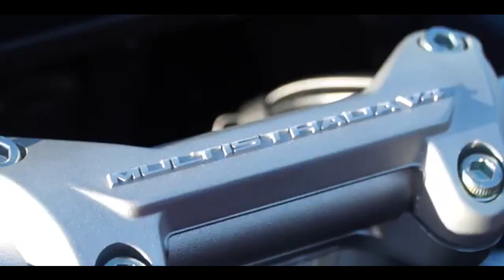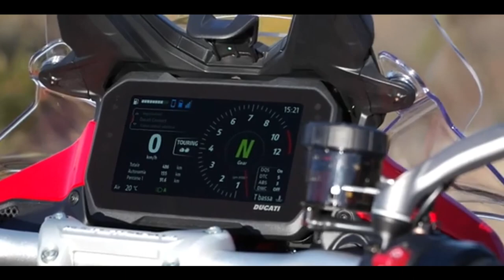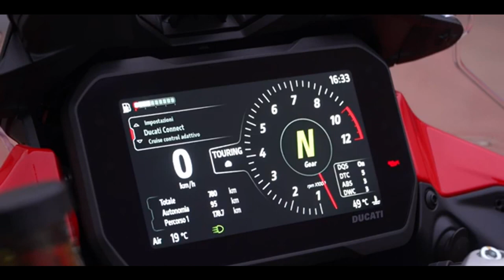DUCATI MULTISTRADA V4 BIG TRAIL